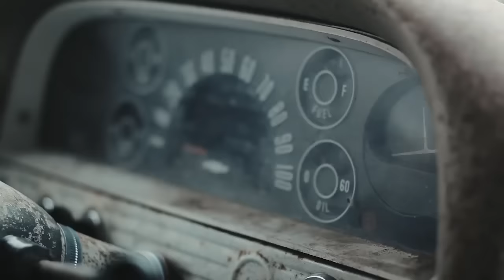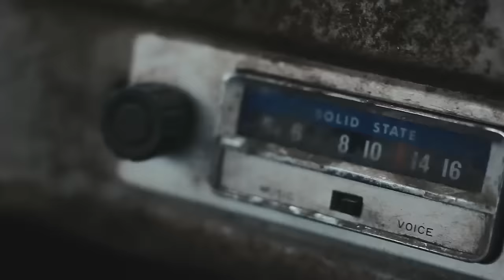BUFFALO SUMMER – Neverend (Official Video)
Taken from Buffalo Summer's new album 'Second Sun', released on May 20th, 2016.

Big, bluesy, heavy and curvy, Southern Welsh rockers Buffalo Summer are proudly proclaiming that they ‘bring the soul from the coal’, Buffalo Summer bristle with the warm, rich old-school tones of groups such as Led Zeppelin, The Black Crowes, Jack White and Deep Purple, and their reputation as one of the most electric new live rock bands in Europe has seen them share gigs with the likes of Duff McKagan, Ugly Kid Joe, Soundgarden and Black Sabbath.

Their brand new album Second Sun, a bubbling-fresh selection of songs produced by Barrett Martin (Screaming Trees, REM, Queens of The Stone Age, Walking Papers) released on May 20th